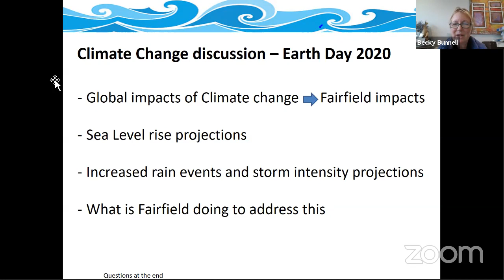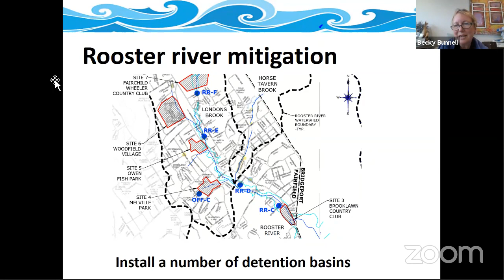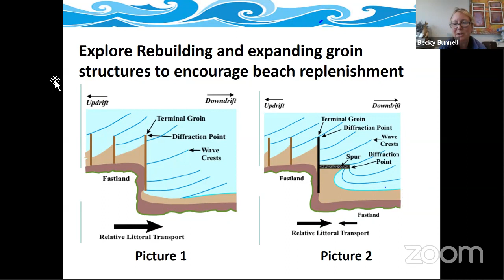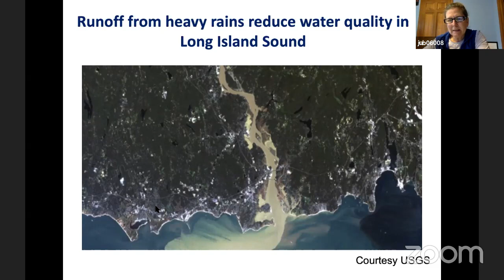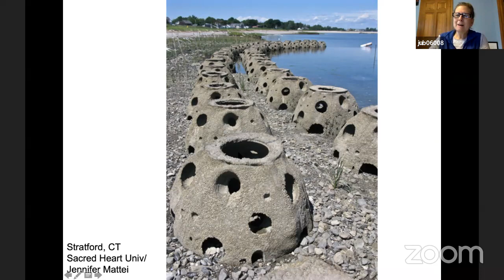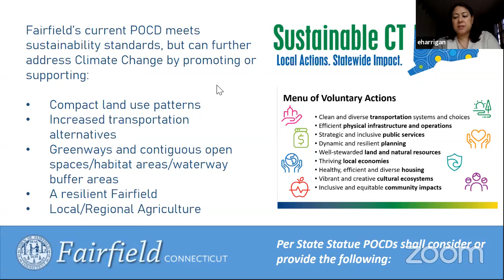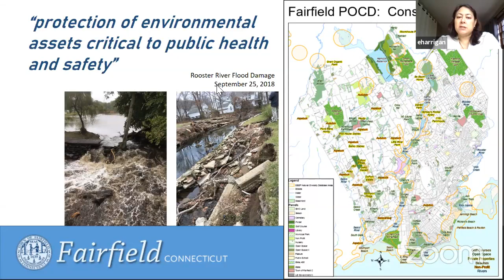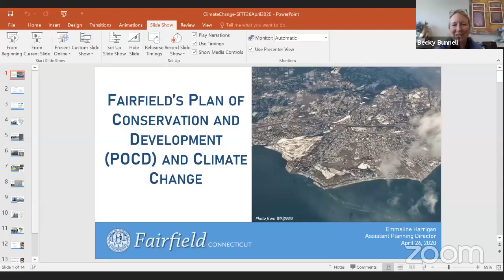Climate Change Webinar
Learn about climate change in Fairfield, Connecticut, and why the situation has become so dire. Learn about the effects it has had on our town and the role that we all play in slowing down this global catastrophe.

Presented by Juliana Barrett from the Connecticut Sea Grant and UConn Extension;
Becky Bunnell, Chair of Town of Fairfield Flood and Erosion Control Board; and Emmeline Harrigan, a certified Planner and Floodplain Manager and currently serves as the Assistant Planning Director in Fairfield, CT